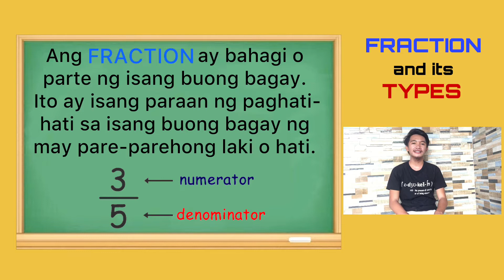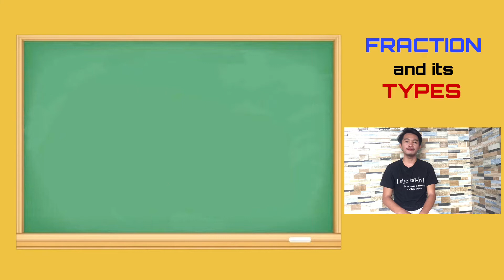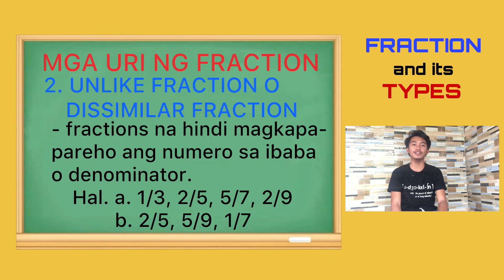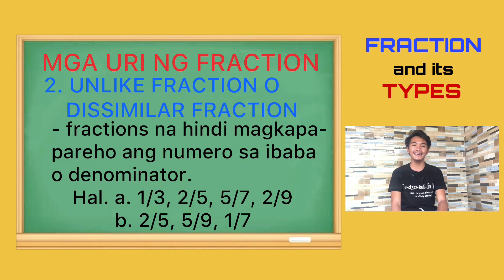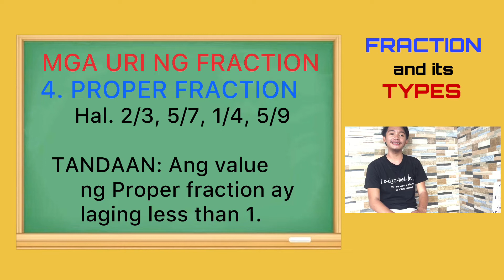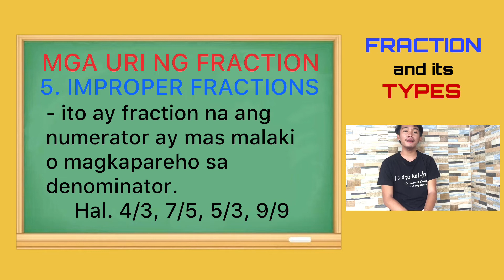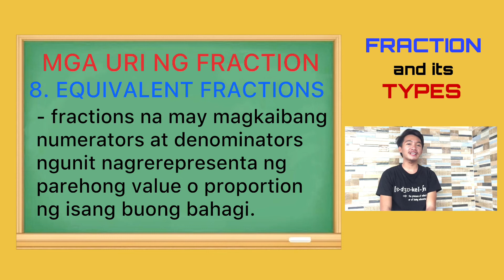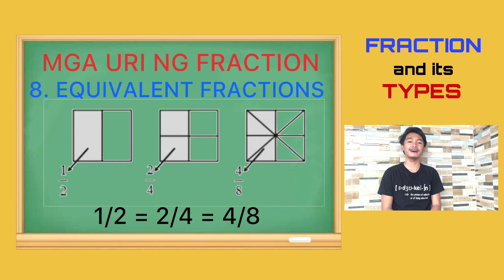FRACTION AND ITS TYPES (Explained in Filipino) | Marvin Postaza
Through this video lesson, you'll have a better understanding of fraction and its types.

This channel aims to help you to be thoroughly familiar with the Basic Concepts of Mathematics.

Keep watching my video tutorials and if you have queries, leave your questions in the comment section and I'll try my best to answer it. Please do understand whenever I have grammatical errors throughout the tutorial. Thank you!

- Marvin Postaz